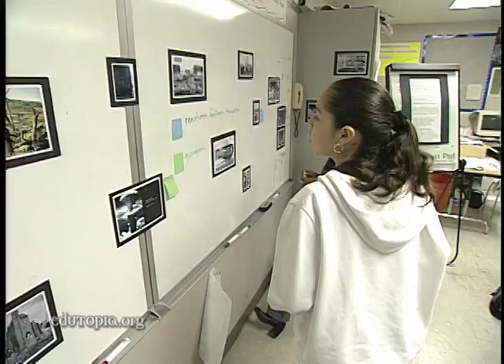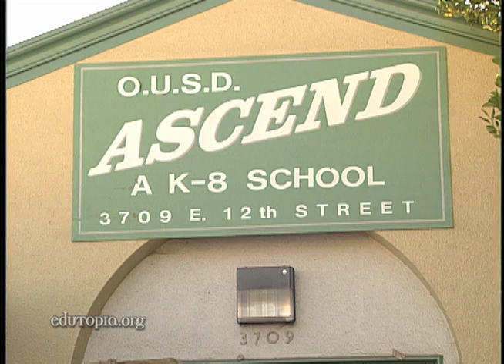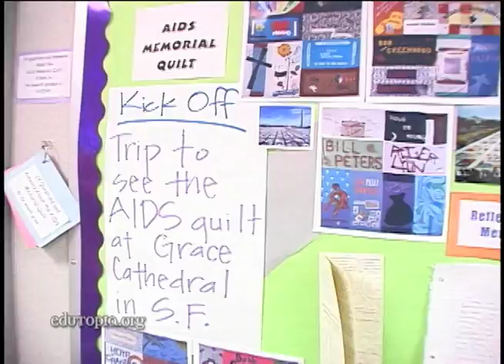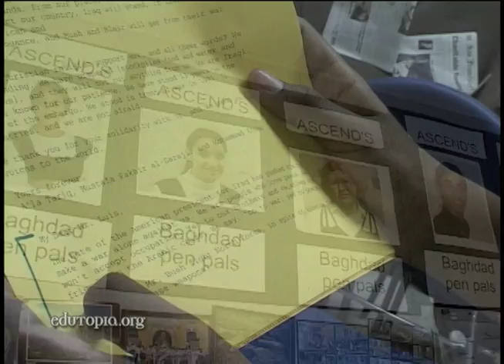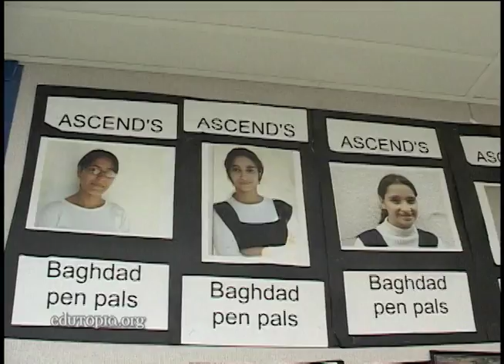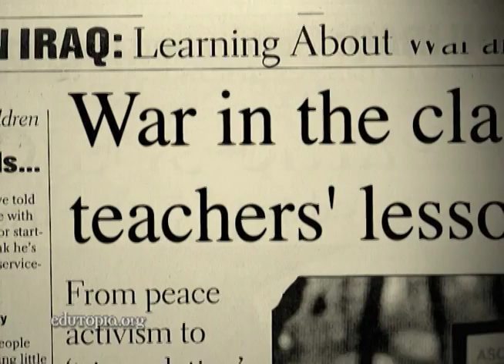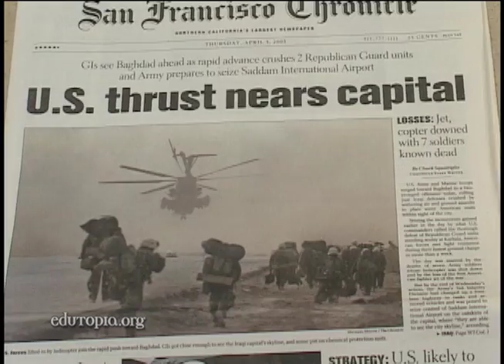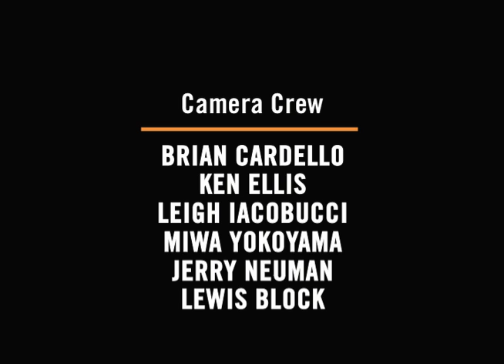Students Get Involved in Current Events through Project-Based Learning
When parents and educators pulled together to start this East Oakland school, their mission wasn't just to reinvigorate education; it was to change lives.